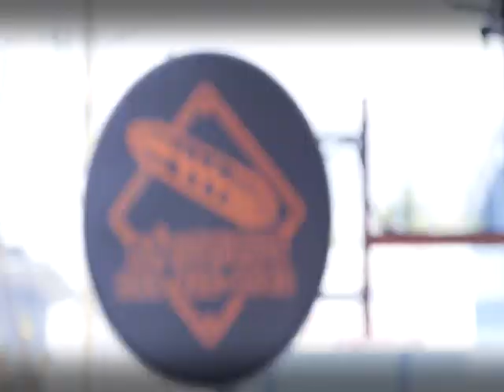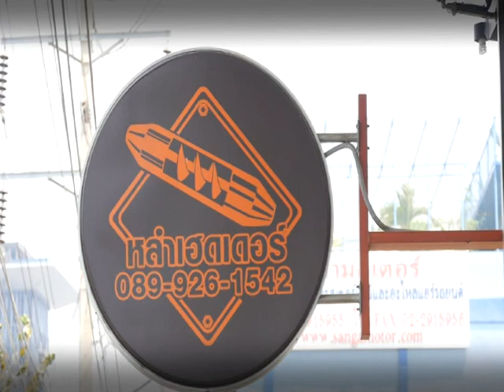speedtalk onair 12 04 2560 b3 16 15 min